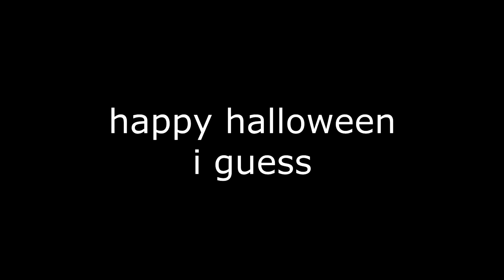spooky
garry's mod has been a butt recently but i'm trudging along